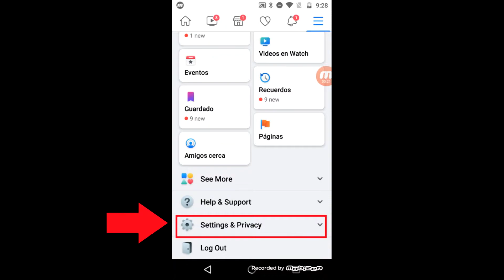👀 Facebook Español 👌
colocar Facebook en español muy fácil desde tu móvil